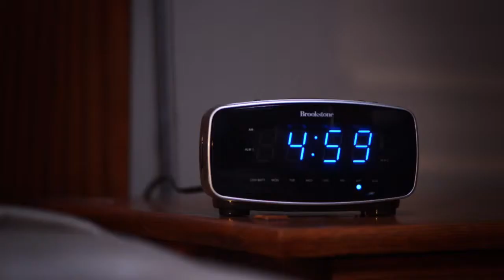WTAE Groundhog Day 30 Feb2013